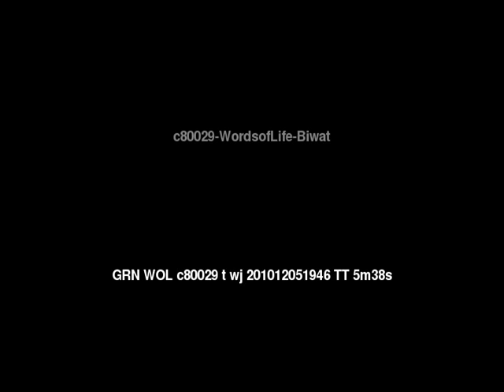Words of Life Biwat People/Language Movie Trailer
This is: Words of Life Biwat People/Language Movie Trailer c80029 [c80029t]

Other names for this language are: Munduguma; Mundugumor